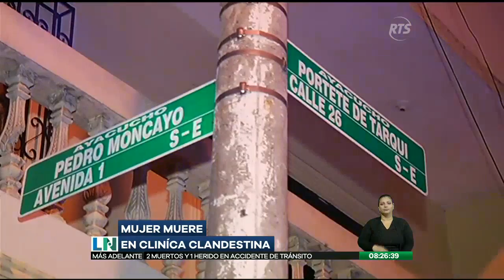Una joven fallece al efectuarse un aborto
El hecho ocurrió en una clínica clandestina, ubicada en el sur de Guayaquil

Los desesperados gritos de la mujer alertaron a los vecinos del lugar. Las autoridades policiales llegaron al sitio por las llamadas de los moradores.